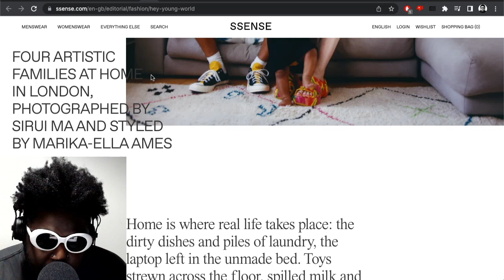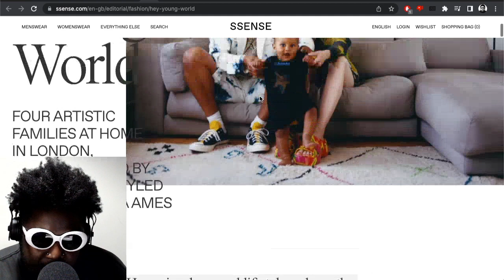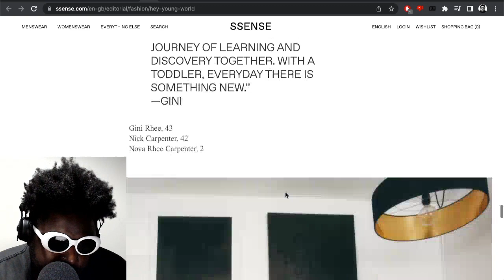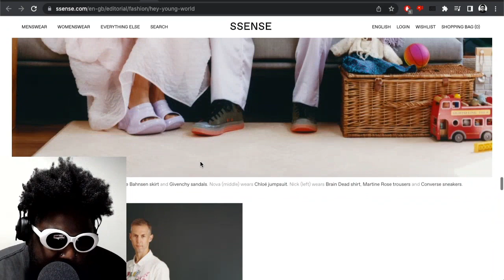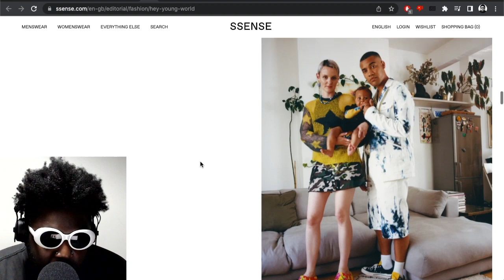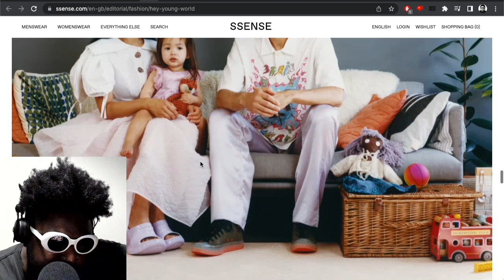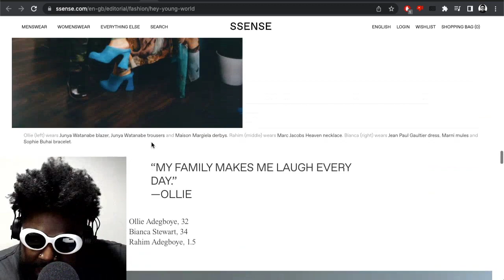When Will I Have Kids?